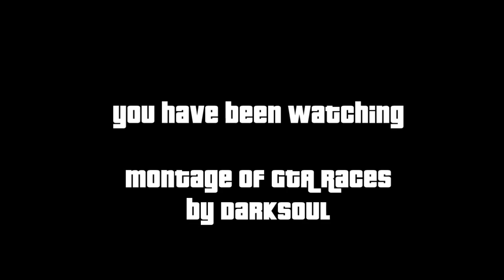GTA Online: Darksouls Saturday Evening GTA Races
A good few hours of crazy mad fun from DarkSouls GTA Online creator races. always set to GTA Race.